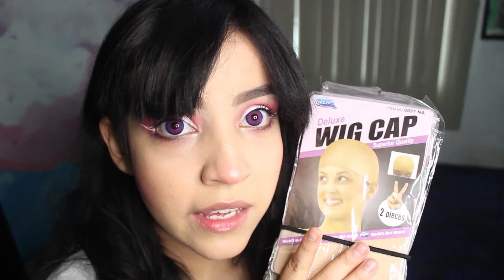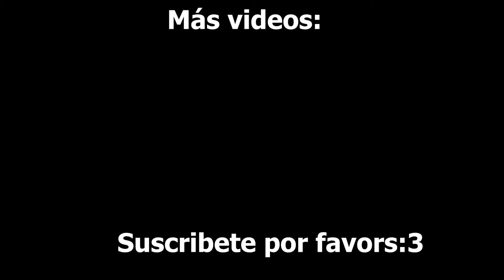Como cortar, pegar, DESPEGAR lavar y guardar una peluca Lace (+Cuidados) 🌸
Hola a todos OwO Espero que se encuentren de lo mejorcito posible ♥
Yo soy Kenny Andross, y pues en esta ocasión he decidido juntar todos todos los tips innecesarios que me ha brindado la experiencia que tengo usando pelucas (Muy pokis pero espero que sea por lo menos un poco util jeje) En un solo video. Este es el video que me hubiera gustado a mi poder ver cuando comencé, se que hay muchos videos con muy buena información, pero cuando una es novata necesita que le expliquen mas a profundidad ciertos temas para aclarar ciertas dudas. Es por eso que se me soltó la lengua con este video JAJAJA. Pero la verdad la pasé increible grabandoles esto. No soy una experta, pero es con mucho amor así que espero de corazón que a alguien le sirvan estos tips aunque sea poquito ♥ y ya con eso yo me doy por más que satisfecha ☺
¿A ustedes qué les pareció? Por favor dejenmelo saber aqui en la cajita de comentarios OwO Y sin mas que agregar me despido por esta vez ♥

Les agradezco montones el apoyo en verdad, gracias por todo!!!
Si hay alguna sugerencia con muchísimo gusto la leeré en la cajita de comentarios ♥ Y sin más que agregar nos vemos en la siguiente ocasión :3

Tags-